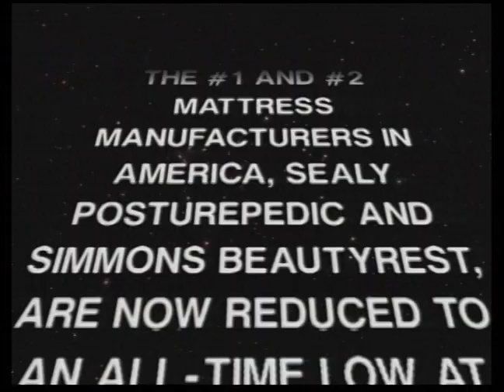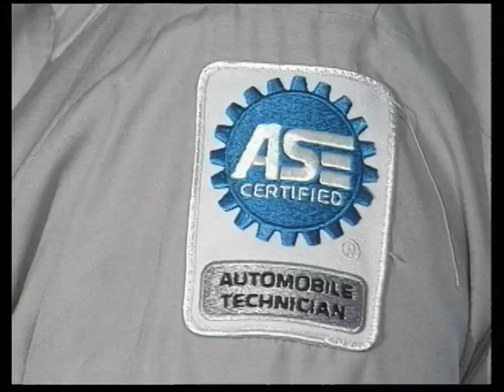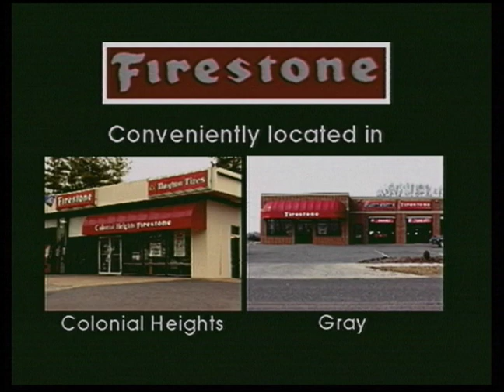Fishing with Tom Richards: Episode 191: Rapala Striper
Tom catches striper with Rapala plug